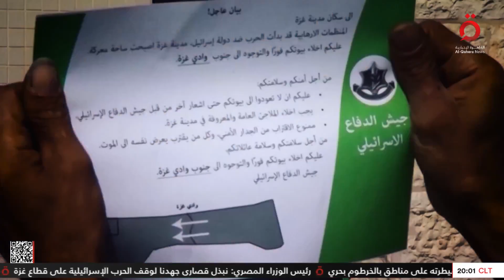لأول مرة منذ بدء الحرب.. رئيس وزراء الهند في موسكو | ملف اليوم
8/7/2024